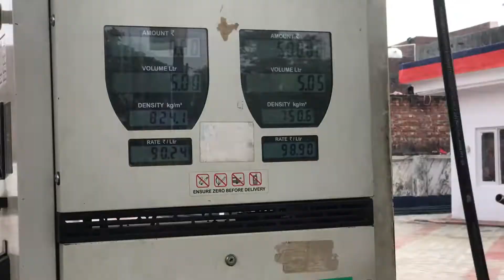Jaan nikal di Bhai ne puri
Aao baat karte Instagram par